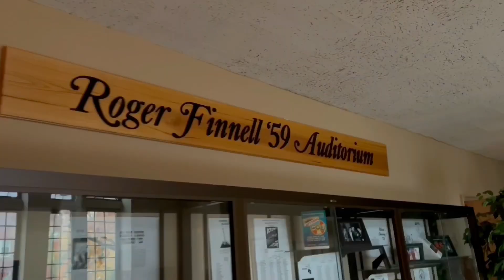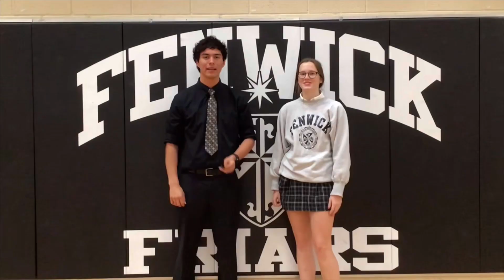FRIAR NATION NEWS: Episode 13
PRESENTED BY THE FENWICK BROADCASTING CLUB (Fenwick Television)

Anchors:
Nathan Gonzalez
Shannon O'Laughlin

Edited by:
Ava Saunders

Content by:
Catherine Buckley
Ella Cacciatore
Alessia DiSilvestro
Nathan Gonzalez
Nora Havenaar
Mirko Jaksic
Giovanna Rizzi
Ava Saunders
Nathan Schultz
Gael Tafolla
Peter Cullerton
Cuyler Facchini
Erik Ferjak
Donnell French
Rylee Graves
Demetri Karabatsos
Olivia Magyla
Chloe Mika
Shannon O'Laughlin

Directed by: Mrs. Laura (Enriquez) Bertalmio '08